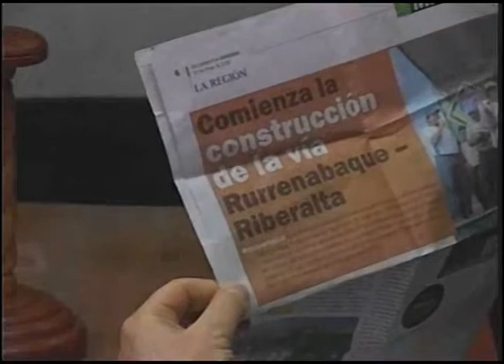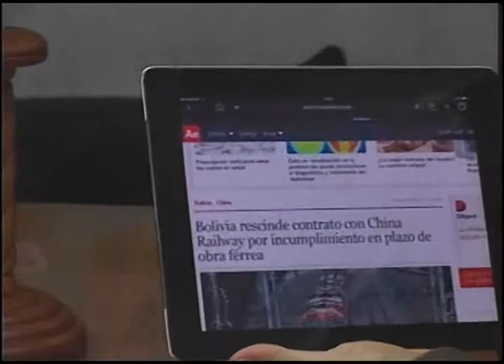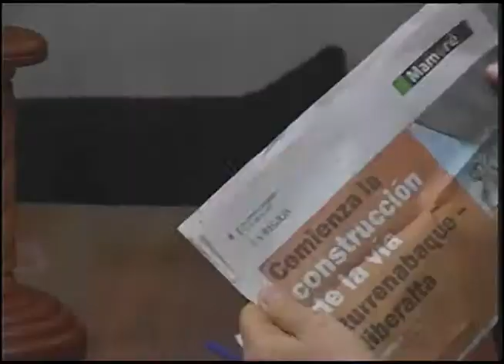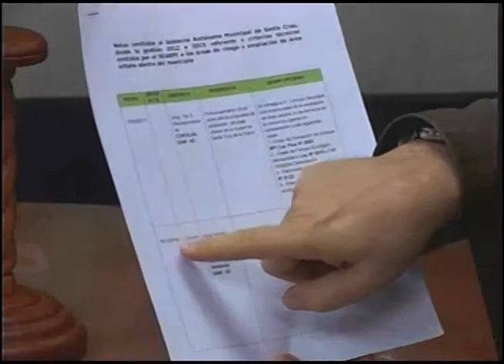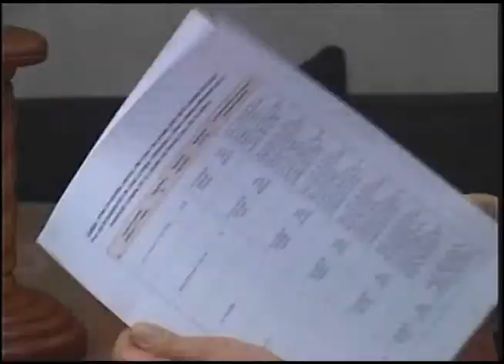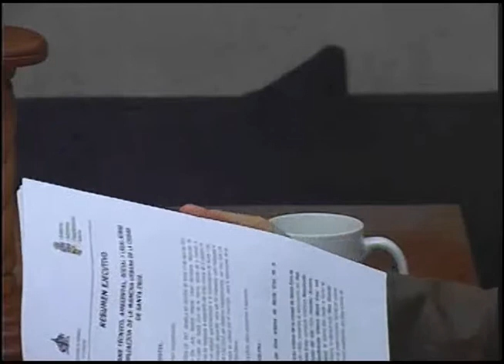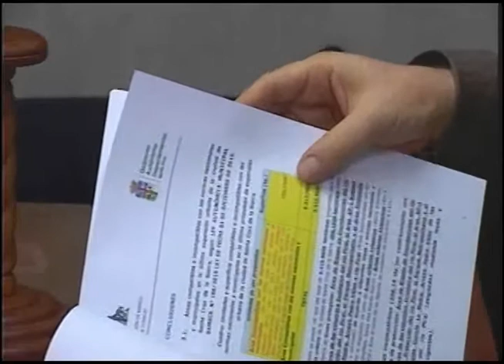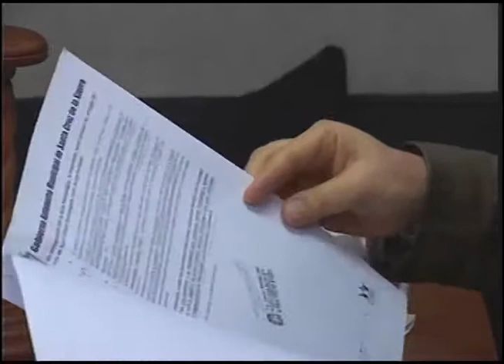Ampliación del radio urbano desde el punto de vista del SEARPI parte 1.